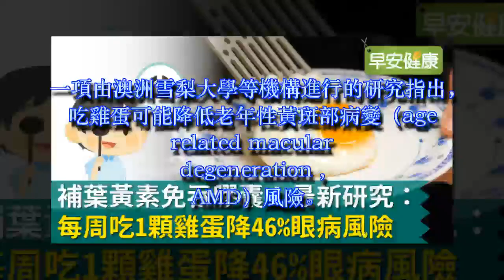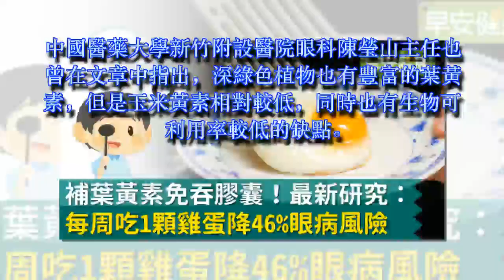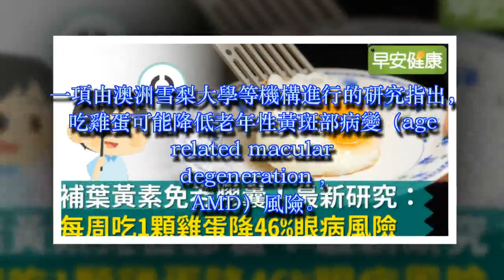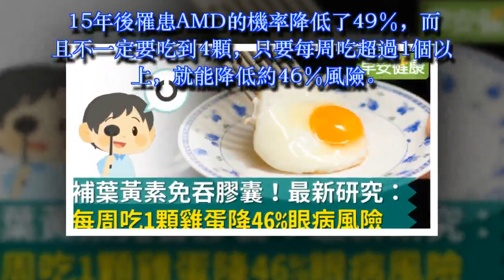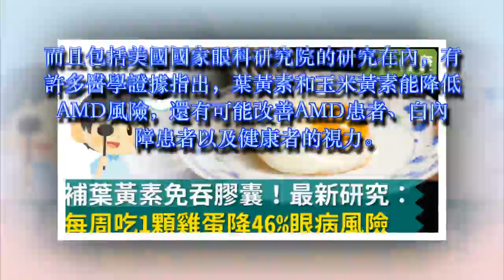補葉黃素免吞膠囊！最新研究：每周吃1顆雞蛋降46％眼病風險